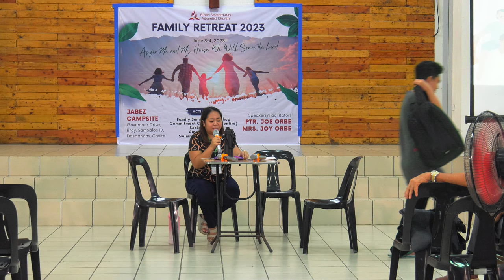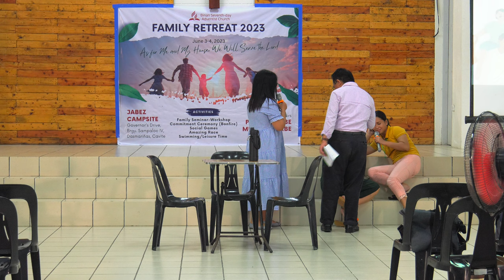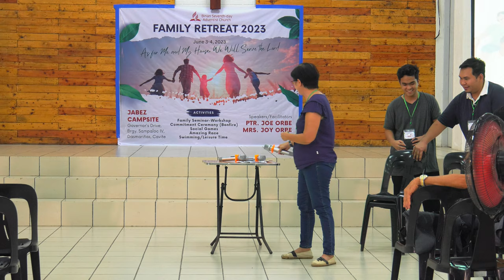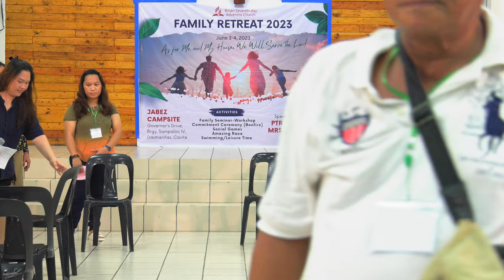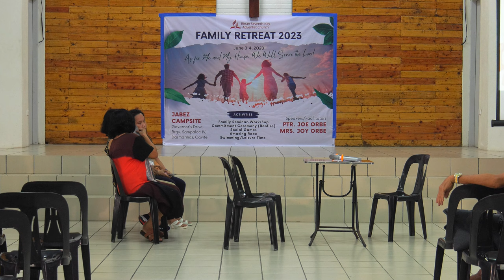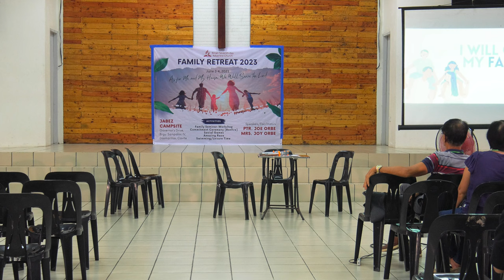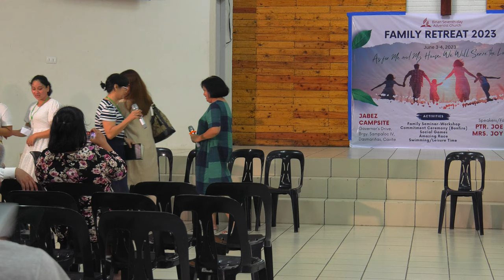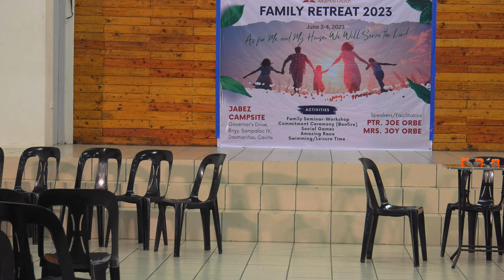Family Seminar - Pastor Joe Orbe Jr 3